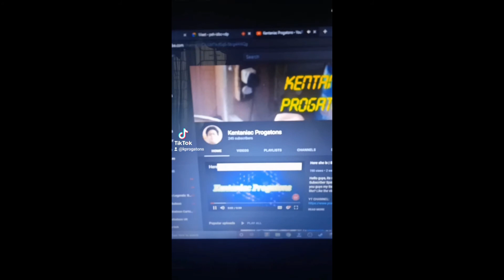Kentaniac Progatons Tiktok Compilation 5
Hello guys, its me KP and welcome to another Tiktok Compilation Video. So, as you can see this is my 5th Tiktok Compilation Video of me doing some of the Trending Stuff. So, i hope you enjoy the video!!!